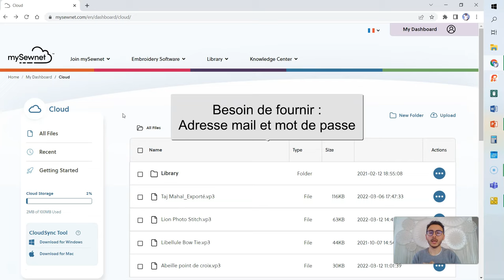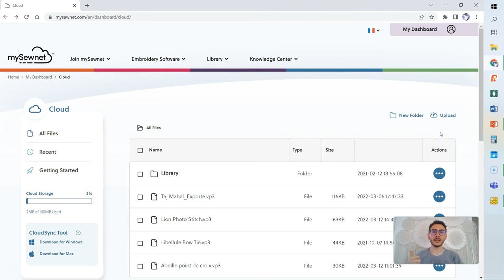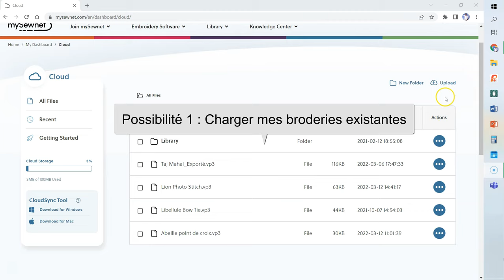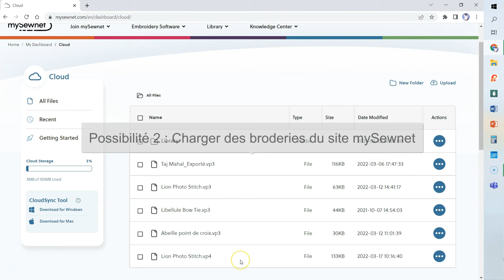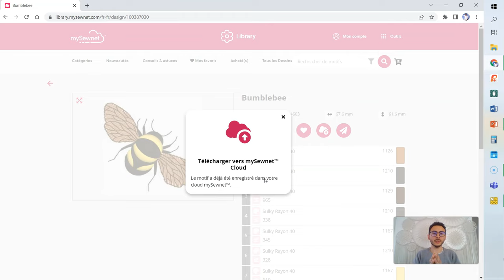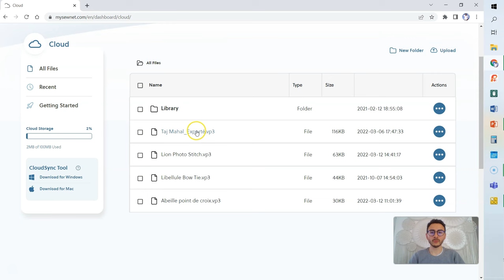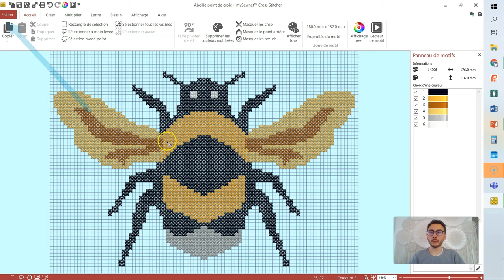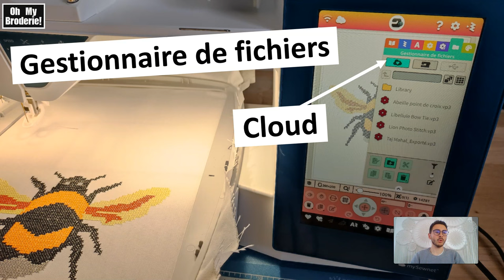Cloud mySewnet - Ma brodeuse connectée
Je vous présente comment connecter votre machine compatible Husqvarna Viking ou Pfaff au Cloud mySewnet ❤️️

Vous pourrez ajouter vos fichiers broderies sur votre espace en ligne ou y faire transiter vos créations du logiciel mySewnet. Ainsi vos fichiers seront directement accessibles sur votre brodeuse grâce à la wifi !

Vous aurez également accès à la librairie mySewnet comprenant plus de 7000 broderies (de plusieurs techniques). L'accès est actuellement ouvert 3 mois après votre inscription / achat de votre brodeuse.

Voici le lien vers le site mySewnet en français si vous souhaitez découvrir ou vous inscrire (certaines pages peuvent être en anglais et vous n'avez pas besoin de souscrire à un abonnement) :

Pour ceux qui ont le logiciel de broderie mySewnet vous pourrez envoyer vos créations directement à votre brodeuse sans passer par une clé USB ou un câble.

Et comme d'habitude je me tiens à votre disposition pour vos questions.

🧡 Voici le lien de la formation "15 créations pour maîtriser les techniques Broderie Machine" :

Je suis Florian Giraudet et j'ai créé Oh My Broderie pour concilier 2 passions : la broderie et la formation.

Oh My Broderie ©, c’est la communauté de la broderie machine moderne et tendance ⭐

Je suis formateur broderie, logiciel mySewnet et également le créateur des box broderie machine en France.

Ma mission et ambition pour vous se résument dans mon slogan : la broderie machine sans limite !